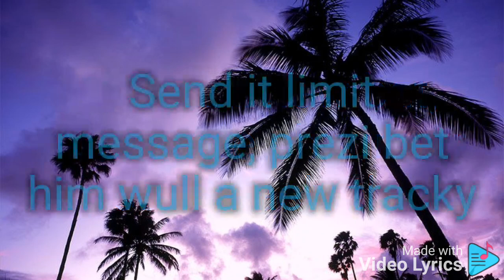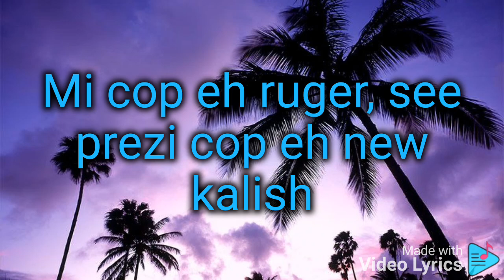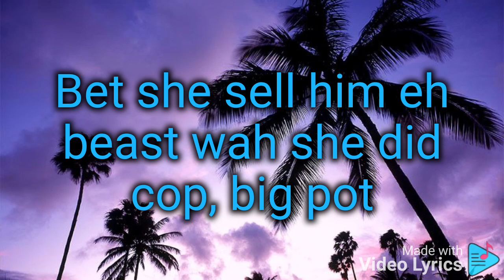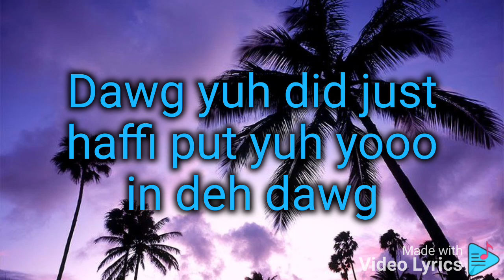Najeerii-Goon (Lyrics)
•Najeerii-Goon|Thee Lyrical